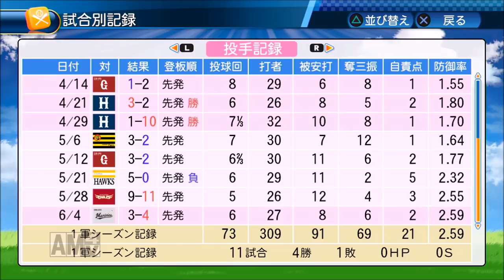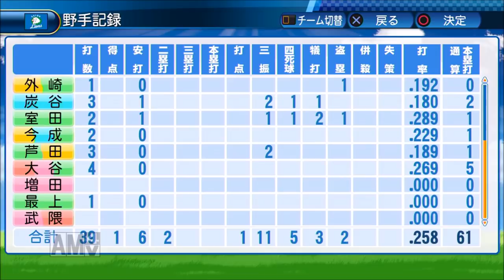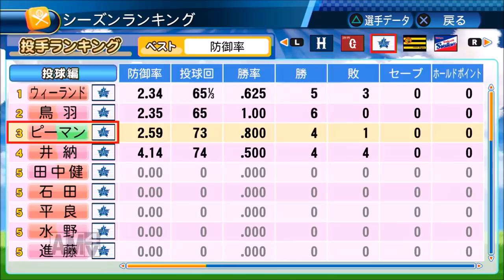【パワプロ2017】レジェンド目指して二刀流マイライフ実況#75 【6年目】